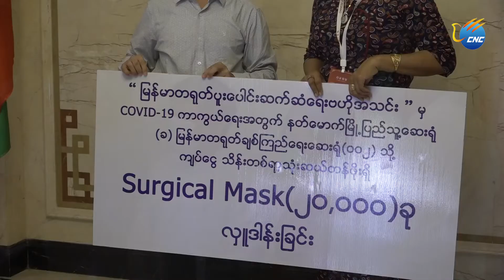COVID-19 ရောဂါကာကွယ်ကုသရေးအတွက် နတ်မောက်မြို့ ပြည်သူ့ ဆေးရုံသို့ ဆေးဘက်ဆိုင်ရာ ပစ္စည်းများ လှူဒါန်း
မြန်မာတရုတ်အဖွဲ့အစည်းများက COVID-19 ရောဂါကာကွယ်ကုသရေးအတွက် နတ်မောက်မြို့ ပြည်သူ့ ဆေးရုံသို့ ဆေးဘက်ဆိုင်ရာ ပစ္စည်းများ လှူဒါန်း
ရန်ကုန် ၊ ဧပြီ ၁ ရက်(ဆင်ဟွာ)
COVID-19 ရောဂါကာကွယ်ကုသရေး အတွက် မြန်မာတရုတ်ပူးပေါင်းဆက်ဆံရေး ဗဟိုအသင်း နှင့် Golden City Charity Foundation တို့မှ မကွေးတိုင်းဒေသကြီး နတ်မောက်မြို့ ပြည်သူ့ဆေးရုံ(ခ)မြန်မာတရုတ်ချစ်ကြည်ရေး ဆေးရုံ(၀၀၂)သို့ ဆေးဘက်ဆိုင်ရာ ပစ္စည်းများကို မတ် ၃၁ ရက်တွင် ပေးအပ် လှူဒါန်းခဲ့ကြောင်း သိရသည်။
နတ်မောက်မြို့ ပြည်သူ့ဆေးရုံ(ခ)မြန်မာတရုတ်ချစ်ကြည်ရေး ဆေးရုံ(၀၀၂)သို့ မြန်မာတရုတ်ပူးပေါင်းဆက်ဆံရေး ဗဟိုအသင်းက COVID-19 ရောဂါကာကွယ်ရေး အတွက် ငွေကျပ် ၁၃၀ သိန်း တန်ဖိုးရှိ Surgical Mask (၂၀,၀၀၀) ခု နှင့် Golden City Charity Foundation က COVID-19 ရောဂါ ကုသရေး အတွက် အသက်ရှူစက်(Oxygen Plant)တို့အား လှူဒါန်းပေးခဲ့ခြင်း ဖြစ်ကြောင်း သိရသည်။ (Xinhua)
(Zawgyi Version)
ျမန္မာတ႐ုတ္အဖြဲ႕အစည္းမ်ားက COVID-19 ေရာဂါကာကြယ္ကုသေရးအတြက္ နတ္ေမာက္ၿမိဳ႕ ျပည္သူ႔ ေဆး႐ုံသို႔ ေဆးဘက္ဆိုင္ရာ ပစၥည္းမ်ား လႉဒါန္း
ရန္ကုန္ ၊ ဧၿပီ ၁ ရက္(ဆင္ဟြာ)
COVID-19 ေရာဂါကာကြယ္ကုသေရး အတြက္ ျမန္မာတ႐ုတ္ပူးေပါင္းဆက္ဆံေရး ဗဟိုအသင္း ႏွင့္ Golden City Charity Foundation တို႔မွ မေကြးတိုင္းေဒသႀကီး နတ္ေမာက္ၿမိဳ႕ ျပည္သူ႔ေဆး႐ုံ(ခ)ျမန္မာတ႐ုတ္ခ်စ္ၾကည္ေရး ေဆး႐ုံ(၀၀၂)သို႔ ေဆးဘက္ဆိုင္ရာ ပစၥည္းမ်ားကို မတ္ ၃၁ ရက္တြင္ ေပးအပ္ လႉဒါန္းခဲ့ေၾကာင္း သိရသည္။
နတ္ေမာက္ၿမိဳ႕ ျပည္သူ႔ေဆး႐ုံ(ခ)ျမန္မာတ႐ုတ္ခ်စ္ၾကည္ေရး ေဆး႐ုံ(၀၀၂)သို႔ ျမန္မာတ႐ုတ္ပူးေပါင္းဆက္ဆံေရး ဗဟိုအသင္းက COVID-19 ေရာဂါကာကြယ္ေရး အတြက္ ေငြက်ပ္ ၁၃၀ သိန္း တန္ဖိုးရွိ Surgical Mask (၂၀,၀၀၀) ခု ႏွင့္ Golden City Charity Foundation က COVID-19 ေရာဂါ ကုသေရး အတြက္ အသက္ရႉစက္(Oxygen Plant)တို႔အား လႉဒါန္းေပးခဲ့ျခင္း ျဖစ္ေၾကာင္း သိရသည္။ (Xinhua)